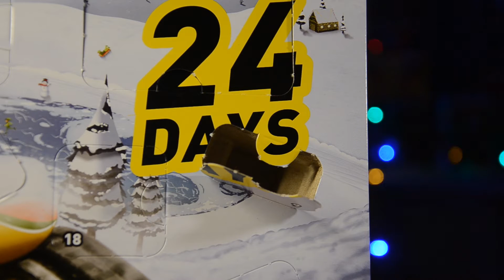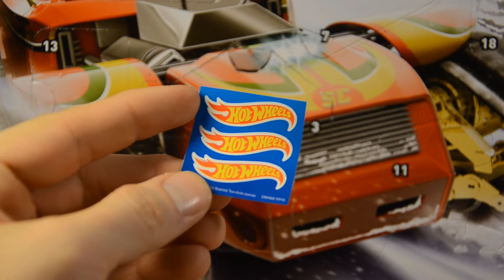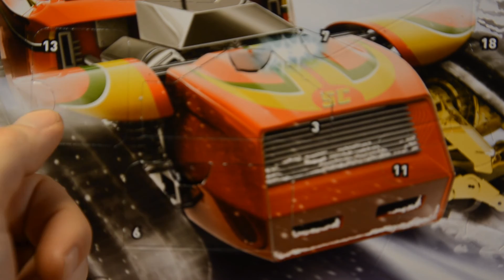HOT WHEELS 2017 Advent Calendar | Адвент календарь с машинками Хот Вилс | День 9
Друзья-коллекционеры, Новогодняя Лихорадка 2017, пока идет без сбоев и сегодняшний день мы продолжим рождественским календарём от Маттел Хот Вилс 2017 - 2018 года | HOT WHEELS 2017 Advent Calendar.

Небольшой спойлер в первом окошке попадется моделька Hot Wheels Teegray.

Все Адвент Календари из Новогодней Лихорадки 2017!

LEGO Star Wars Advent Calendar 2017 | Все 24 видео

Mega Bloks Advent Calendar Teenage Mutant Ninja Turtles 2016 | Все 24 видео